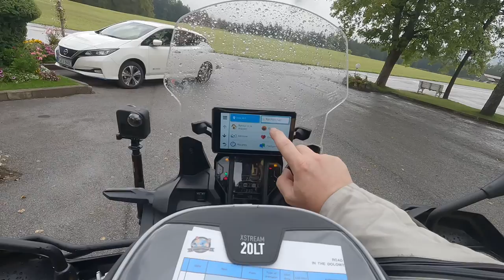Dolomites Tyrol Jour 9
Back to Switzerland
Hahntennjoch - Arlberg Pass - Silvretta Road